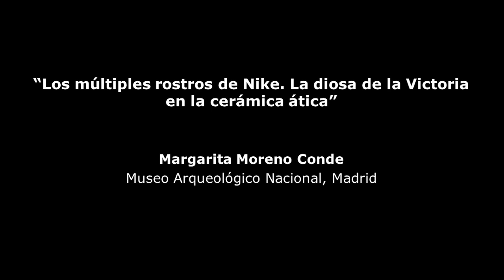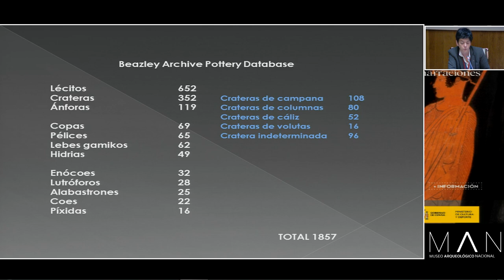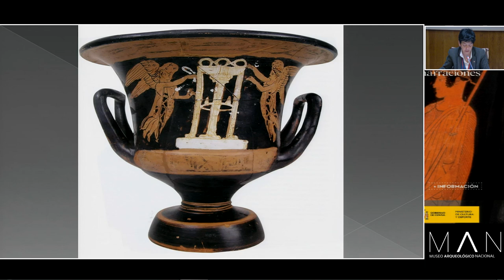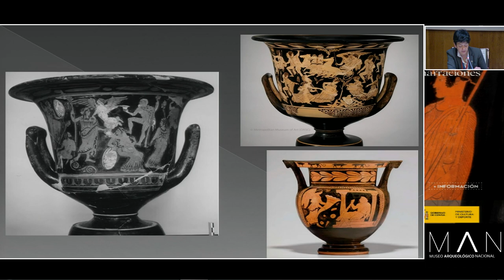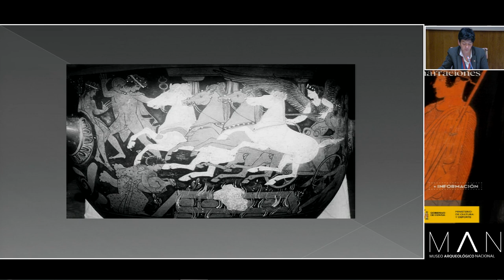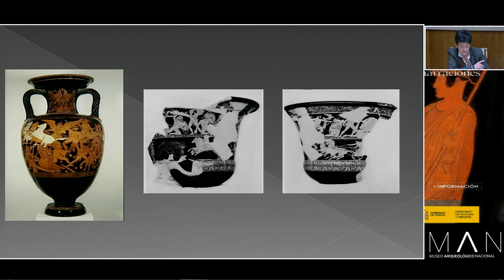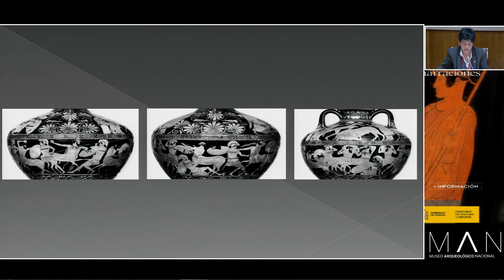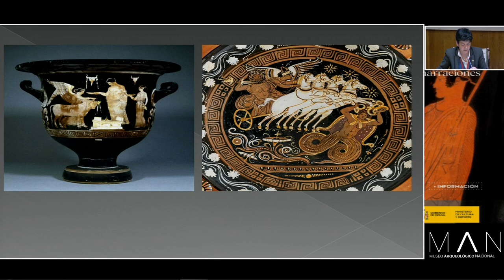Los múltiples rostros de Nike. La diosa de la victoria en lacerámica ática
29/04/2022- Margarita Moreno Conde (Museo Arqueológico Nacional de Madrid)
Congreso internacional "Presencia de la cerámica ática en el Mediterráneo: Modelos, identidades, usos y narraciones". Congreso internacional "Presencia de la cerámica ática en el Mediterráneo: Modelos, identidades, usos y narraciones". Jueves, 28 de abril (UAM) y Viernes, 29 de abril (MAN). Grabaciones de la jornada en el Museo Arqueológico Nacional (MAN). Grabaciones de la jornada en el Museo Arqueológico Nacional.